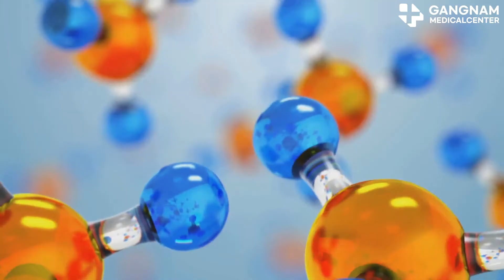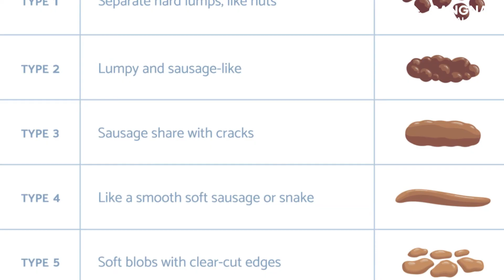The Power of Nitric Oxide A Vital Signal Molecule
Nitric Oxide (NO) is a very important signaling substance, a small molecule involved in a variety of physiological and pathological processes. Here are some key facts about nitric oxide: